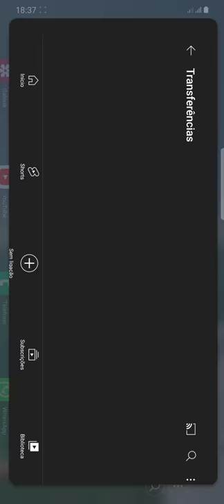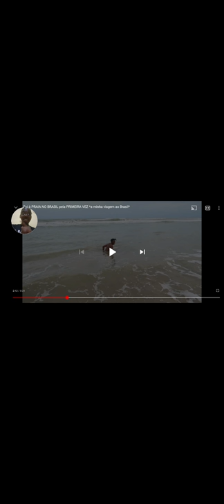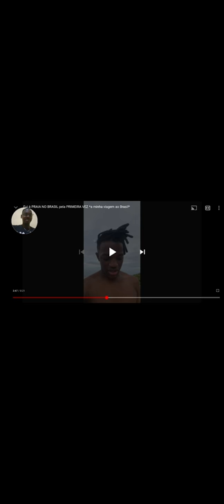Fui à praia pela primeira vez no BASIL | Reagindo ao @AureliodoRosarioJr 🇲🇿🇧🇷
►Aurélio do Rosário Jr, faz parte da lista de um dos maiores Youtubers de Moçambique, ocupando a segunda posição no ranking de inscritos a seguir do Canal Conheça Moçambique.

►Ele é um orgulho e inspiração para a comunidade de Youtubers aqui em Moz, por ser o segundo Youtuber jovem a conseguir sair de Moz para o exterior com renda vinda da Internet.

Moçambique terra de oportunidades e talentos incríveis.
►Deixe o seu like, partilhe o vídeo